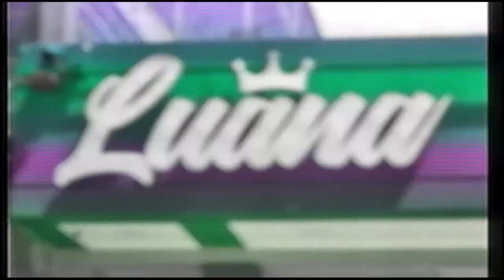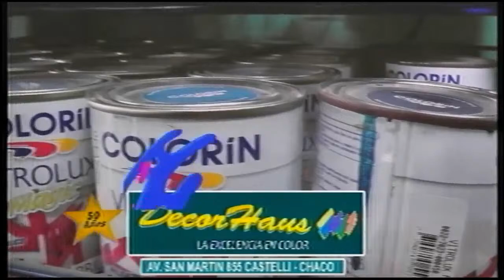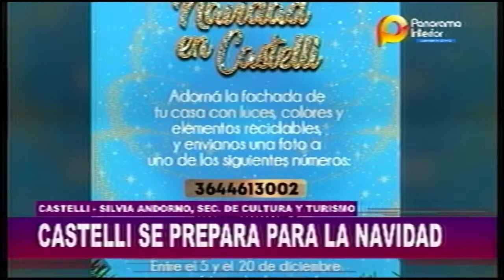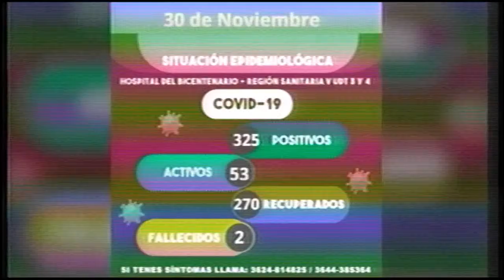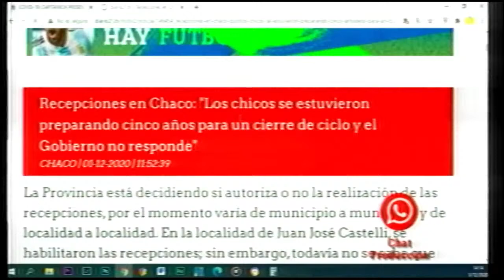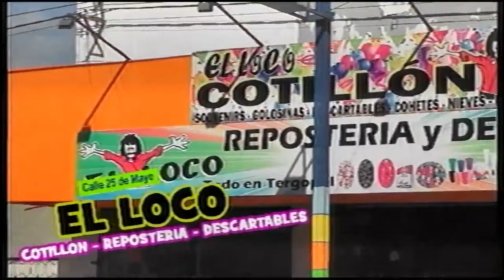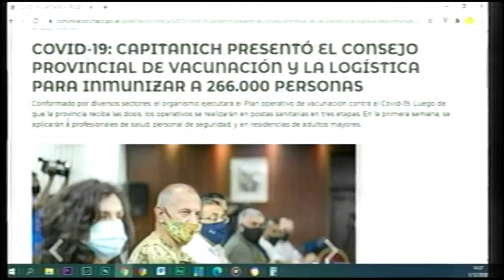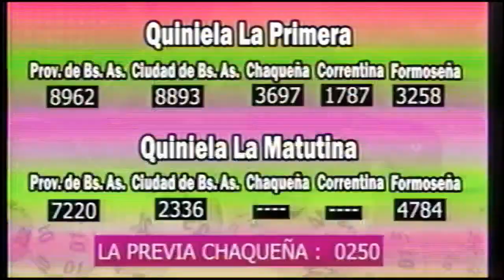PANORAMA INTERIOR 01/12/2020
DESDE JUAN JOSE CASTELLI